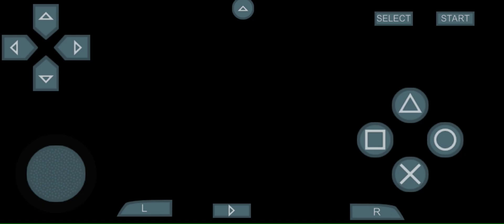game ppspp GDF keren bgt